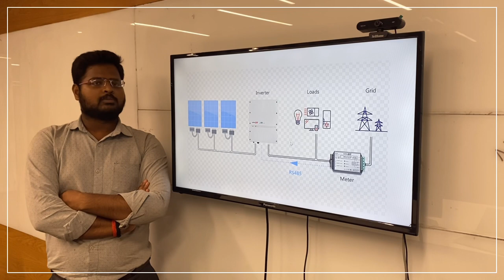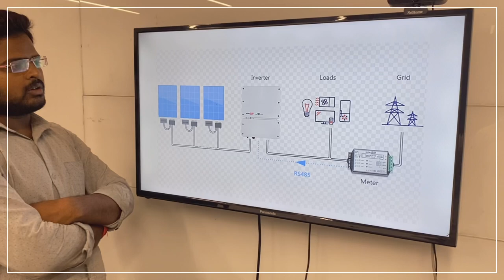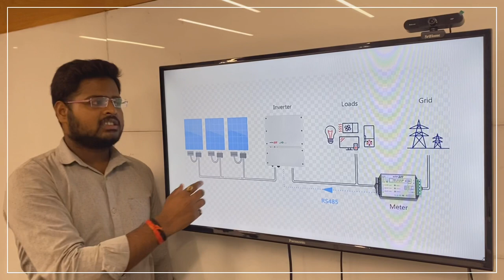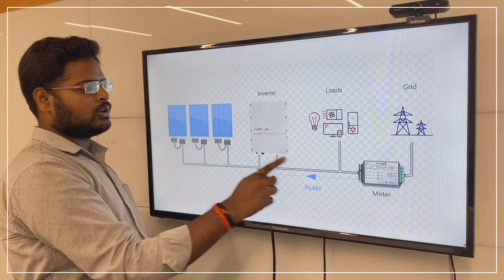How zero export meter work // what is zero export // advantage of zero export and it’s installation.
What is zero export. How zero export work. What is zero feed. What is gross metering. What to do if Netmetering is not allowed.

The zero export solutionpolls connected energy meters and inverters to determine the current load and help user to use solar as per demanded load. This solution will throttle the power of solar inverters as per building load and there will be no Export to grid.

Solar
Safest
Smarter
Saur urja
Biljli Kaise bachaye
Solar se Bijli Kaise Bachaye
Benefits of Installing solar
Profitable solar
Solar k Fayede
Solar Lagane k Fayade
MCB
MCCB
ACB
AJB
ACDB
DCDB
Lighting Arrester
walkway
cable Tray
Solar Panel
Solar Inverter
Solar Cable
AC Cable

solar structures
Solar panel mounting structure
Solar mounting structure
acdb and dcdb for solar system
acdb box price
long rail solar structure
mini rail for solar panels
mini rail solar structure
solar mounting structures
solar panel structure
solar structure
solar structure types
types of mounting structures for solar panels
types of solar mounting structure
types of solar structure
mounting structure for solar panels
mono rail solar structure
solar acdb box
solar acdb dcdb box
solar dcdb box
solar mini rail
standing seam solar structure
tilted solar structure
acdb box for solar
dcdb box for solar

Video link —

1. How solar zero export works.

2. What is Enphase microinverter ? // Microinverter & it’s step wise installation explanation.

3. Concept of Solar Inverter Overloading //Solar inveter overloading is right or wrong !

4. What is Reactive Power ? // Why Industries Power Factory become poor after installing Solar!

5. What is CT? What is CT Ratio? How to select CT?

6. How to check Current Transformers?

7. Why Solar Systems are not Success with Zero Export device. // Precautionary Majors for Zero Export.

10. How to calculate string design for solar Inverter?

11. How to design stand alone solar system & Battery bank capacity

16. What is Neutral Floating? // Why voltage increase // what happen if neutral breaks in a transformer.

17. Solar Power Plant Shadow Analysis ! // Shadow Calculations for Row Spacing.

20. What is PID (Potential Induced Degradation) ? Why PID Occurs in Solar Panel ? / How to check PID ?

21. How to select solar panel on technical basis ? // Best solar panel selection as per project.

26. What is P-Type and N-Type Semiconductor? // How Solar Cell Works?

28. How Lithium-Ion Batteries Are Cheaper Than Lead Acid? // C Rating of Battery // C-10, C-20 and C-5.